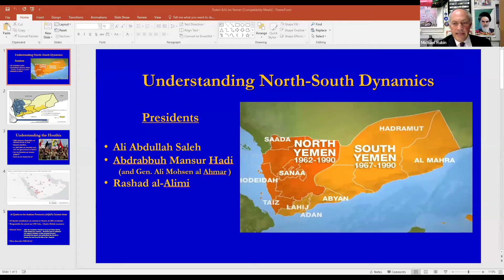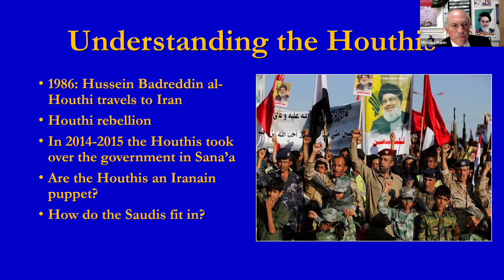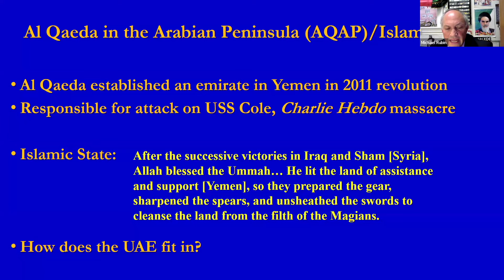Israel's Seven-Front War #7: Yemen with Michael Rubin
A decade after the Houthi movement seized Yemen’s capital Sana’a, the Iran-supported Shia Islamist group officially known as Ansar Allah has become the country’s dominant power. How did it achieve this? Where is the country headed? How can the West end the attacks on international shipping? Has Washington acquiesced to Houthi domination of Yemen?